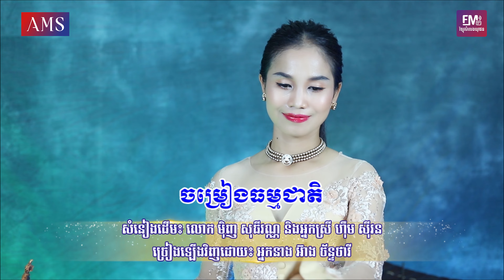ចម្រៀងធម្មជាតិ | ច្រៀងឡើងវិញ៖ អ្នកនាង អ៊ាង ច័ន្ទថាវី